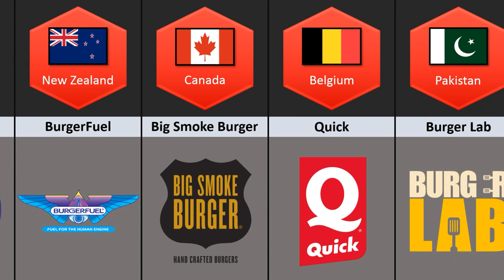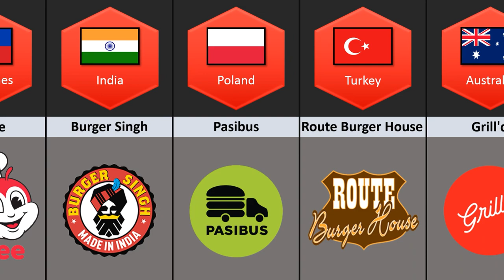Burger From Different Countries